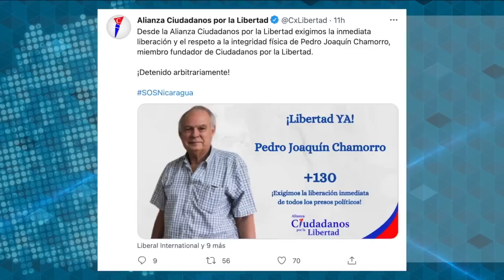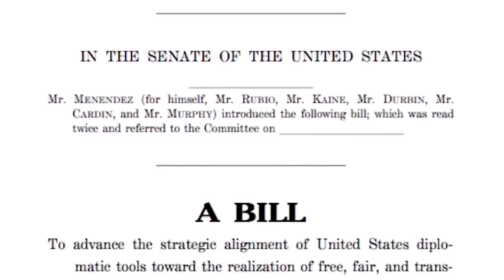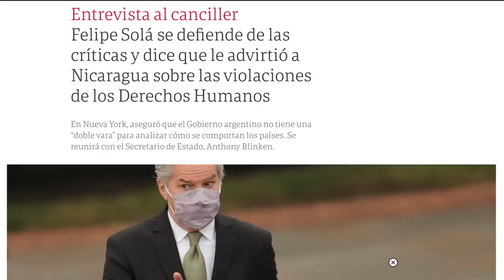Policía secuestra a Pedro Joaquín Chamorro Barrios y suma 21 rehenes electorales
El exdiputado Pedro Joaquín Chamorro Barrios, hijo mayor de la expresidenta nicaragüense Violeta Barrios de Chamorro y del Mártir de las Libertades Públicas, Pedro Joaquín Chamorro Cardenal, fue arrestado por la Policía la noche del  viernes 25 de junio en su casa, bajo la acusación de realizar actos que menoscaban la soberanía de Nicaragua.
Tras la captura de Chamorro Barrios, miembro del partido Ciudadanos por la Libertad, la policía allanó su casa durante más de tres horas y media. Chamorro es el detenido número 21 de la  nueva escalada represiva en contra de opositores, que empezó el de junio.

- Corte IDH ordena liberar a 4 opositores detenidos, mientras Ortega justifica detenciones.
- Comité del Senado aprueba Ley Renacer.
- España anuncia fracaso de diálogo con Ortega-- Argentina llama a consulta- dice que envió carta a Ortega que fue rechazada.
- Ortega califica de cloaca a OEA y llama a abandonar organismo regional.
- Carlos Fernando Chamorro anuncia que sale del país y demanda cese el asedio y detención de reos políticos--   Julio López se exilia.
- CIDH lamenta profundización de crisis de derechos humanos y Bachelet afirma que crisis se ha agudizado.
- Rusia dice que brinda asistencia al Régimen-- Lo que dice Ley Renacer.
- Informe Minsa admite aumento de contagios covid-19.